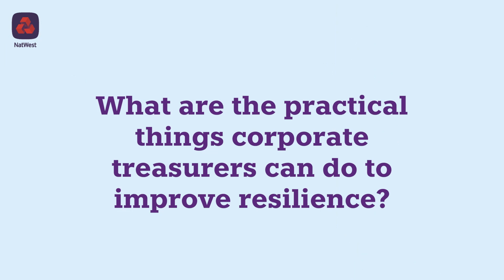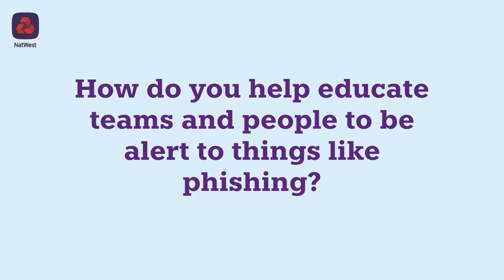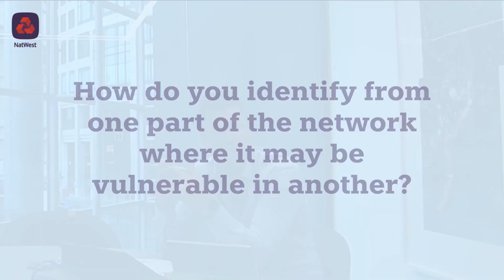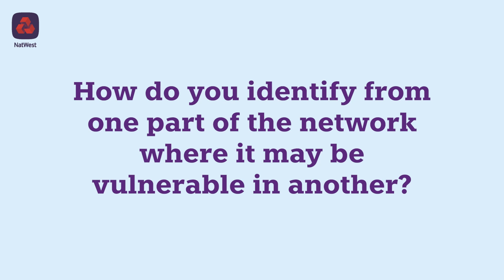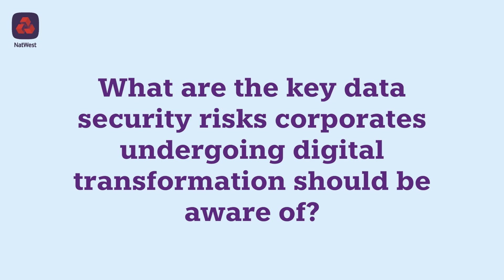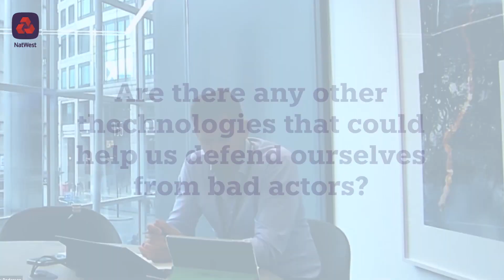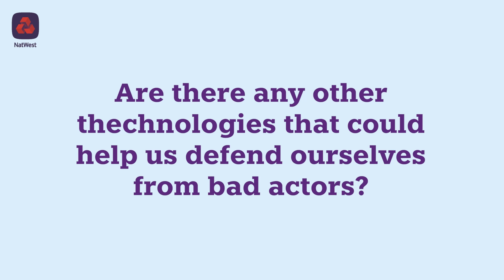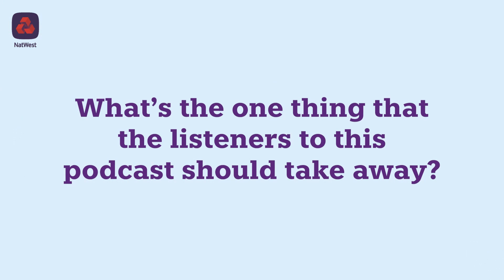Treasury Tomorrow: how can treasury protect against cybersecurity threats?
In this episode of the Treasury Tomorrow podcast, Aviv Yehezkel, Chief Technology Officer of next-generation network security firm Cynamics, and Katherine Graham, Head of Security Services at NatWest joins our very own Head of Digital Nick Pederson for a discussion about how corporate treasurers can help fight against cybersecurity threats.

NB: This was recorded on 6 October 2022.